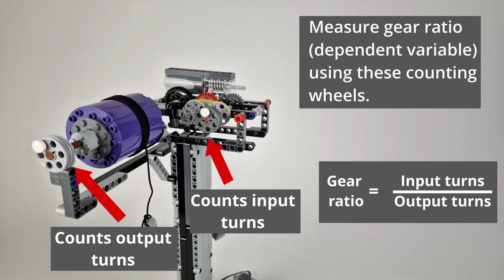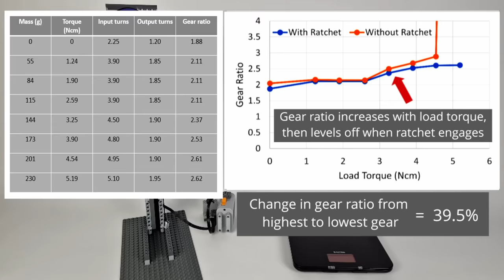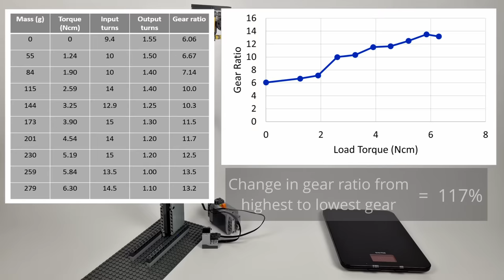LEGO Automatic Continuously Variable Transmission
In this video, I build a prototype for an automatic continuously variable transmission. I then test how its gear ratio varies with load torque. The results prompt me to expand upon the gearbox design so it can have a higher gear ratio range. I then put the improved gearbox in a car and test it climbing slopes and encountering obstacles.